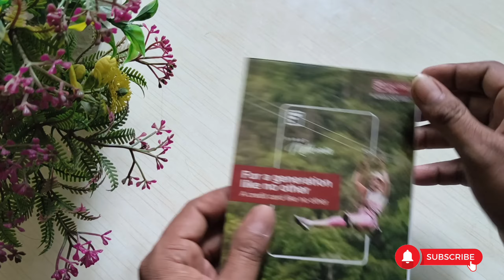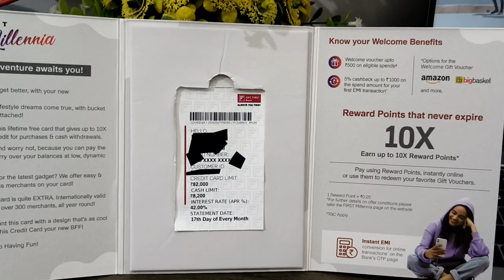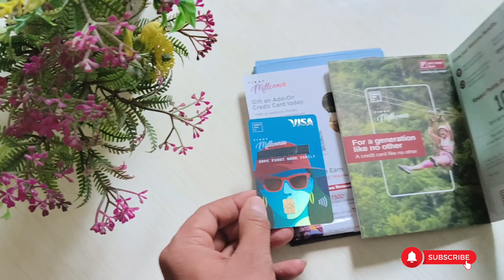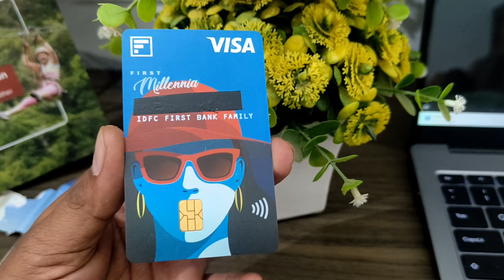IDFC First Millennia Credit Card Unboxing | idfc bank credit card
idfc first bank millennia credit card unpack
idfc bank credit card